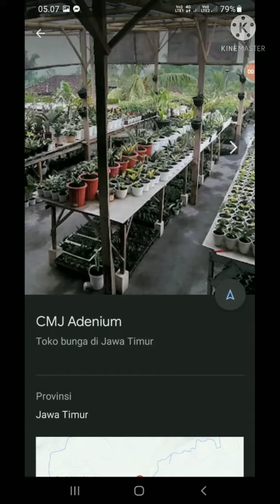CMJ Adenium address on google earth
sedia tanaman hias
adenium
sansevieria
kaktus

info order bisa chat admin di nomor whatsApp

terimakasih
salam ademania indonesia
salam sansevieria indonesia
salam kaktus indonesia